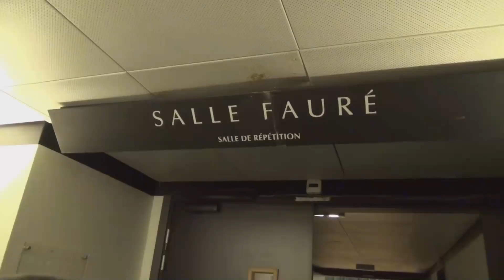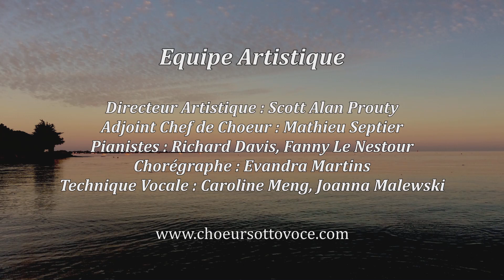Souvenirs SOTTO VOCE 2018-2019 ♥️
Clin d'oeil à cette année merveilleuse avec les 130 jeunes artistes des Choeurs d'Enfants Sotto Voce, dirigés par Scott Alan Prouty. « Grandir ensemble dans une grande famille artistique.